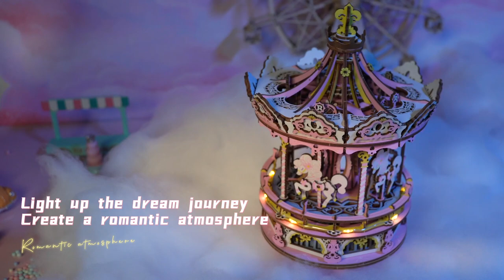Конструктор музыкальная шкатулка Карусель мечты Robotime Romantic Carousel Dream Version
Данное видео демонстрирует, как работает Конструктор музыкальная шкатулка Карусель мечты Robotime Romantic Carousel Dream Version. Более детально ознакомиться и приобрести данный товар можно по ссылке ниже: